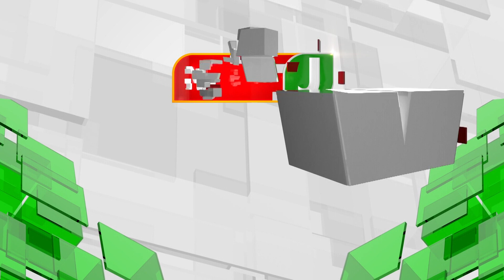அம்பேத்கரின் உருவப்படத்திற்கு அரசு சார்பில் மாலை அணிவித்து மரியாதை